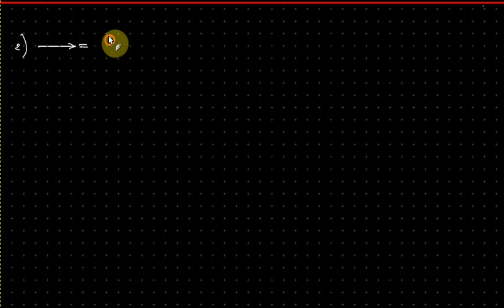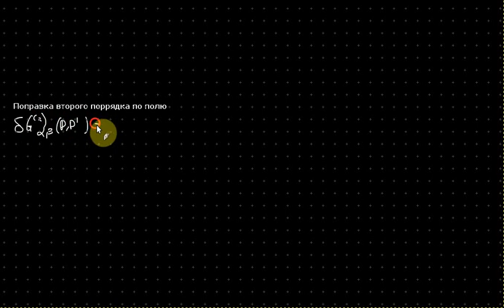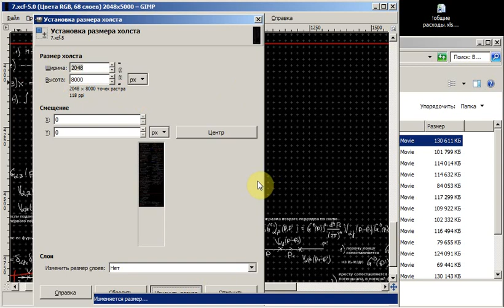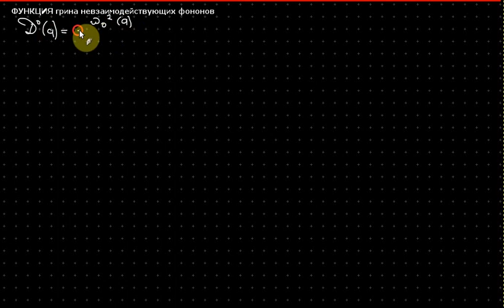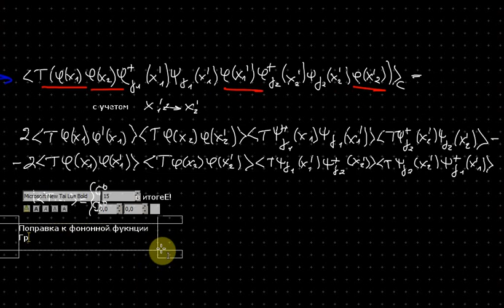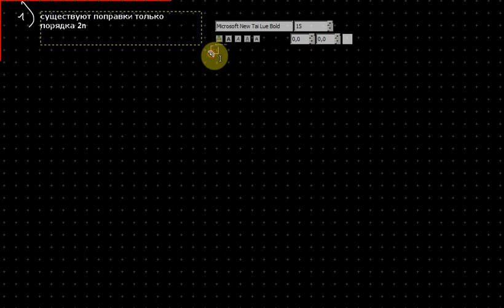Полевые методы. Лекция 7_1